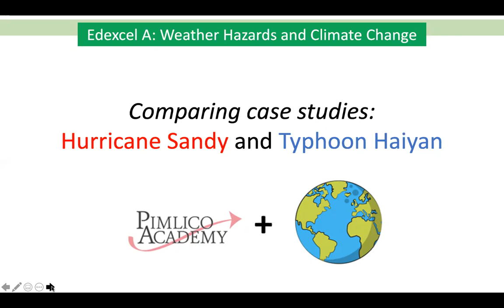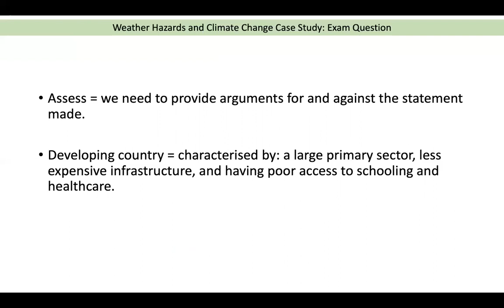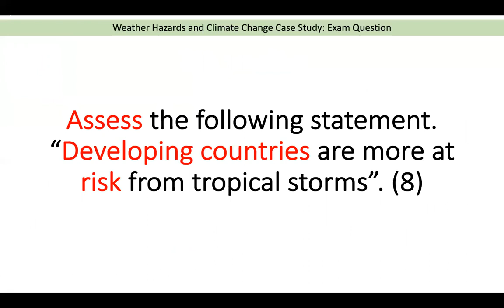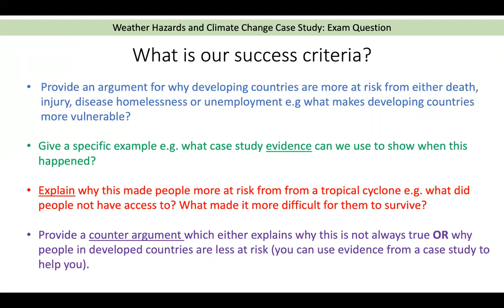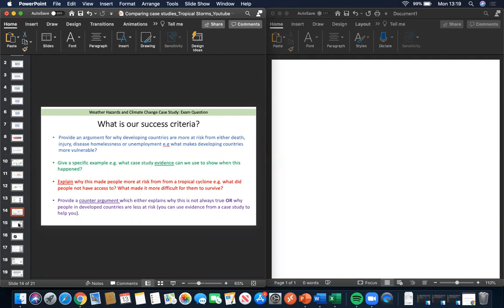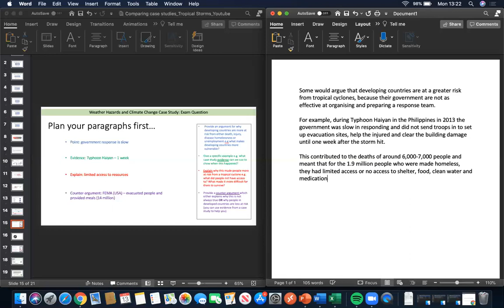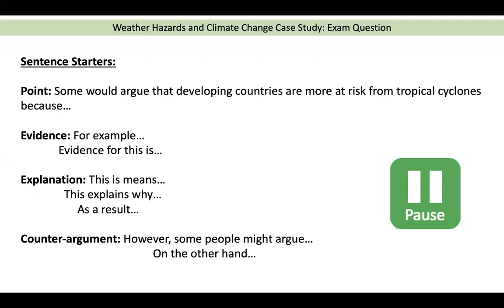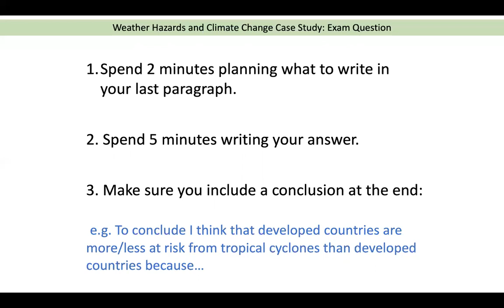Comparing Hurricane Sandy & Typhoon Haiyan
This video explores and models how we can approach and answer the following GCSE 8 mark question.

Assess the following statement: 'Developing countries are more at risk from tropical cyclones'.